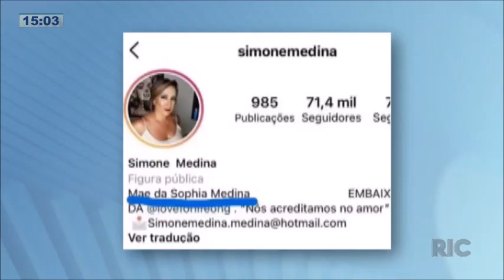Pode pegar a pipoca que lá vem mais uma treta da família Medina, olha só!